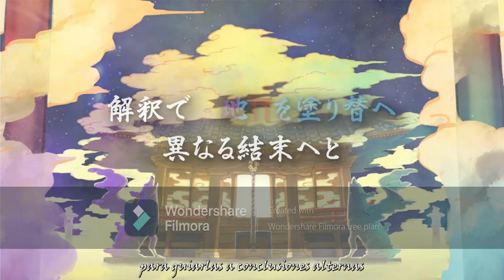My Top 7 Favorite Songs in 2019-2021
Here is the list of my 7 favorite songs:
1. 夜に駆ける | Yoasobi
2. うっせぇわ | Ado
3. KING | Kanaria
4. 女の子になりたい | まふまふ
5. 講你知123! | 米亞Mya
6. 狼欒神社 | Sound Horizon
7. Mr.シャーデンフロイデ | ひとしずく×やま△
8. Enemy | Imagine Dragons ft. JID